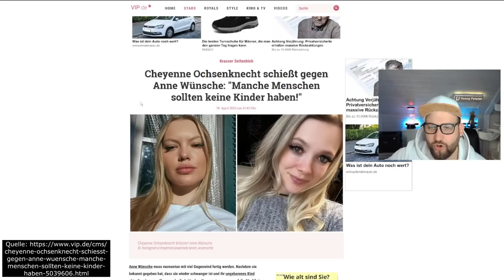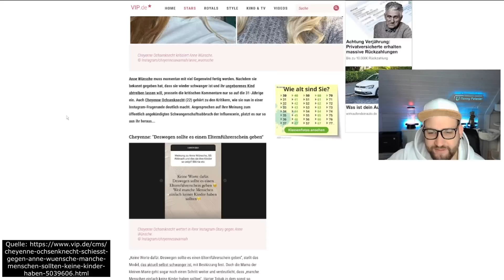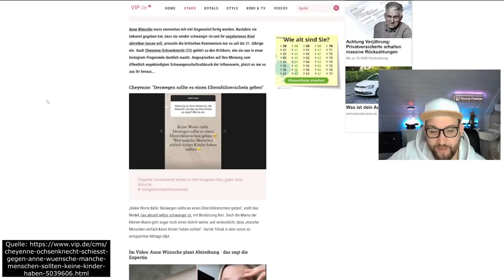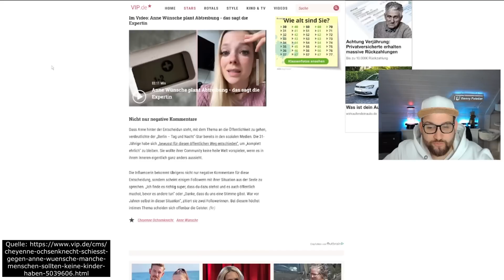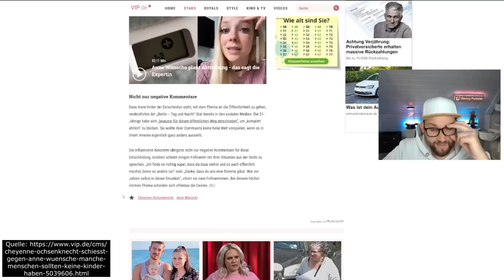Cheyenne Ochsenknecht GREIFT Anne Wünsche an! Manche Menschen sollten KEINE Kinder haben!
Oh das wird Anne Wünsche gar nicht gefallen. Nachdem ihr Schwangerschaftsabbruch für ziemliche Schlagzeilen gesorgt hat, werden immer mehr kritische Stimmen laut. Auch Cheyenne Ochsenknecht hat die Nase voll und greift Anne Wünsche öffentlich an. Ihrer Meinung nach müsste es einen Elternführerschein geben und einige Menschen dürfen überhaupt keine Kinder bekommen. Damit meint sie vermutlich Anne Wünsche selbst.